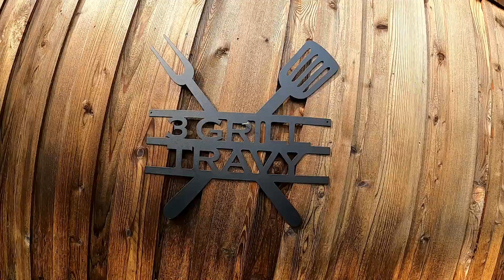3 Grill Travy - New Intro